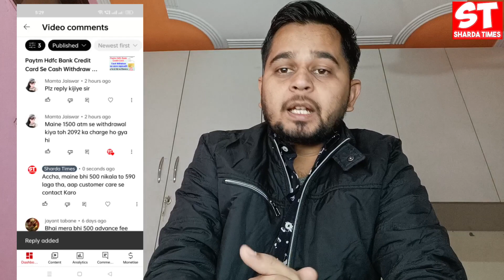Paytm Hdfc Bank Credit Card ATM Cash Withdraw Charges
Delhi, India
Social Media Personal :-